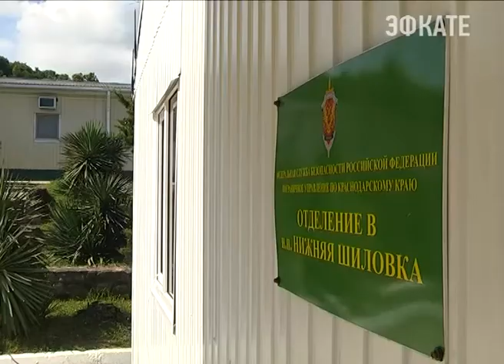В пограничной части села Нижняя Шиловка отметили новоселье. Новости Сочи Эфкате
Благодаря усилиям администрации города и сочинских единороссов был построен новый административный корпус. Старое здание сгорело в результате природного катаклизма. На торжественной церемонии открытия побывал глава Сочи Анатолий Пахомов.
Сочи. Новости.
Телеканал Эфкате.